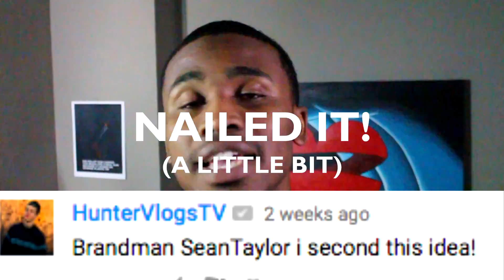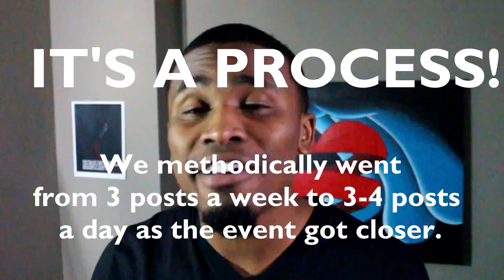How To Get 1000 People At Your Event [part 1] | How To Throw A Festival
I threw an indoor music festival called Adventure Time ATL and got over 1000 people to show up without any big names. Here's how my Good Juice homies and I did it...well some of it. More coming soon on how to get over 1000 people at your event.

Sign up for free BrandMan exclusive insights HERE! BrandManSean.com/newsletter